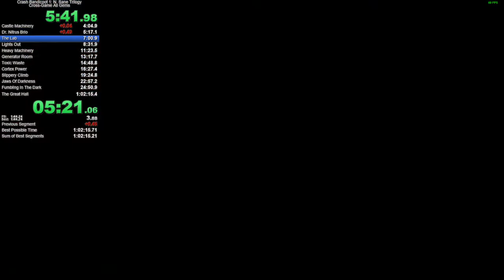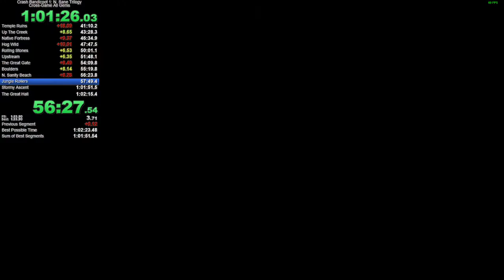[FWR] Crash 1 NST - Cross Game, All Gems - 1:02:16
Big improvement over the last one lmao.
Time with loads: 1:07:41